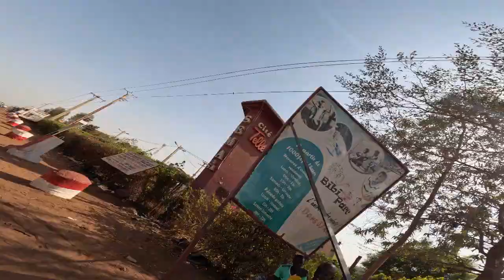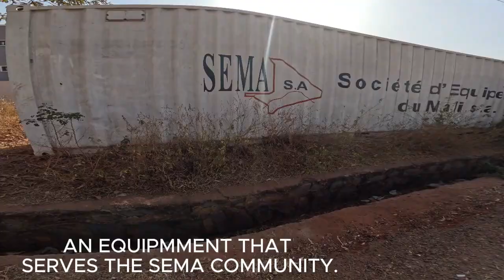WHAT CFA250,000 APPARTMMENT IN MALI BAMAKO LOOKS LIKE.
Hi guys in this video u take along what a $500 appairtment looks like in bamako mali in places you can resude in bamao

I drop highlight of videos there even before they are brought to Youtube.

OR
For international remittances like Western Union etc, please use the following details;

Name-MABEL FIALOOR
You can reach out on this number;
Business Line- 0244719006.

My videos are my travel experiences, for entertainment and educational purposes only. Kindly seek professional advice for major decisions.